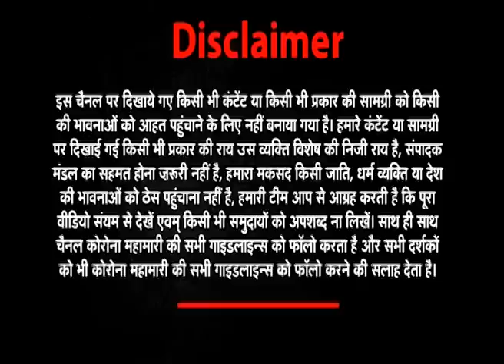Delhi अल्पसंख्यक आयोग से खुश है मुसलमान ? | Zakir Khan | Rubaru